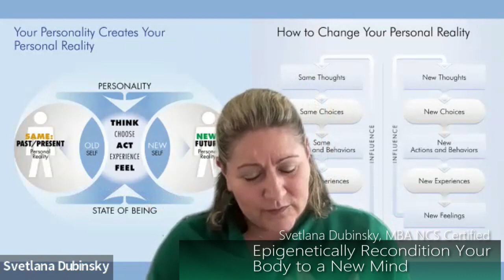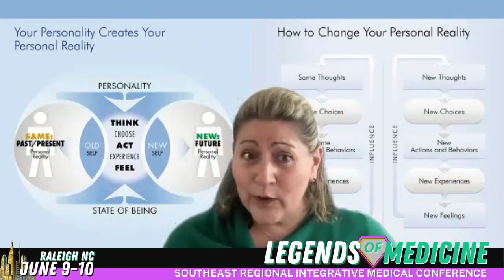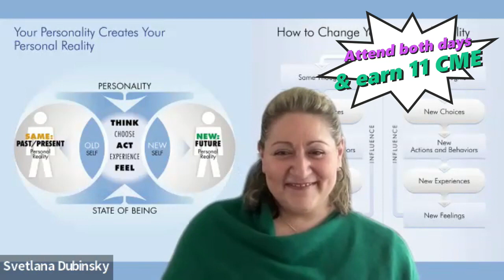2023 Speaker Sneak Peek: Svetlana Dubinsky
Join us at the SE Regional Integrative Medical Conference on June 9-10 in Raleigh for this unique session...all about the science behind mindset, with NeuroChange Solutions trainer Svetlana Dubinsky! She will share the evidence-based teachings of Dr. Joe Dispenza to show us how to move from limits of past/present into broader states of consciousness.